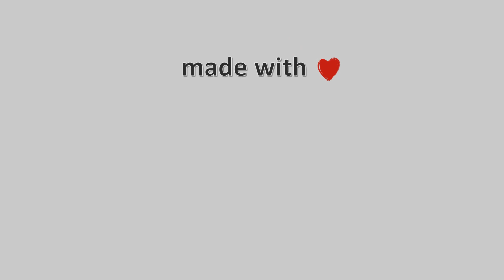29-Μαΐου-2022, Δασκαλειό Κερατέας Timelapse, Timelapses.gr